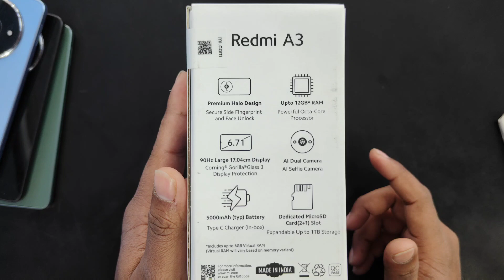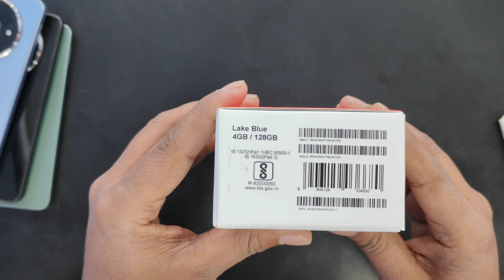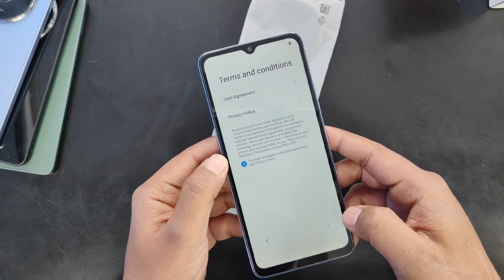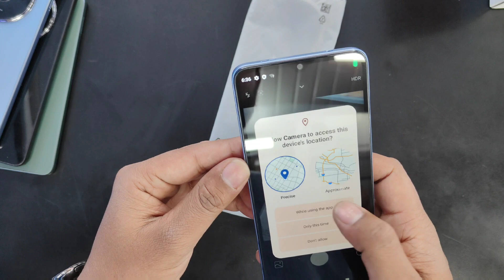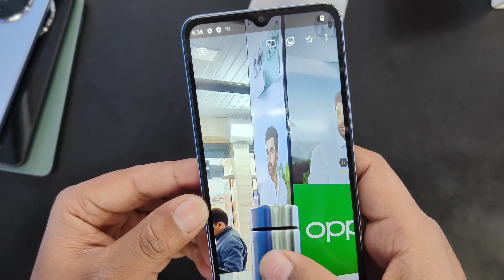redmi A3 Unboxing review Hindi 💥💥 sasta phone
redmi  ka sabse sasta phone A3 Unboxing review Hindi

redmi ka sabse sata phone